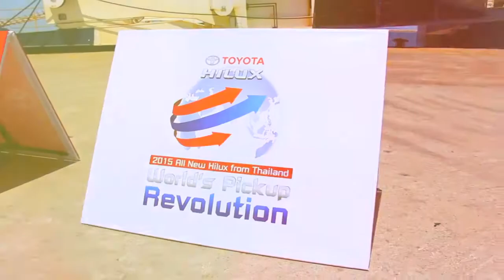พิธีส่งออกรถกระบะ TOYOTA Hilux ใหม่